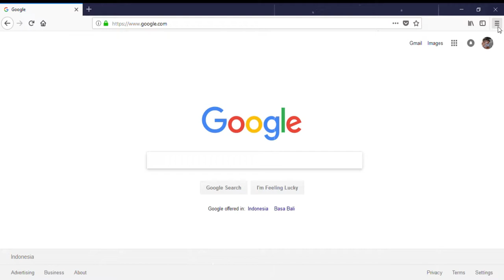Sesuatu Yang Aneh Muncul Di Google Maps Satelite, Aneh Tapi Nyata!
Semoga Bermanfaat!

MAKASI DAH BUANG-BUANG WAKTU NONTON VIDEO INI
LOL